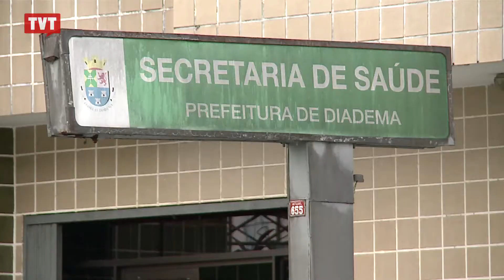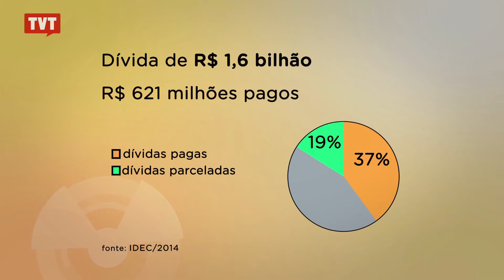Operadoras de Saúde devem R$ 740 milhões ao SUS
IDEC aponta rombo de R$ 750 milhões nos cofres do SUS gerado por empresas de saúde complementa,r que têm que pagar por atendimentos feitos no SUS a seus clientes.